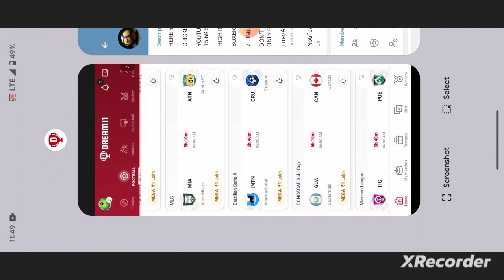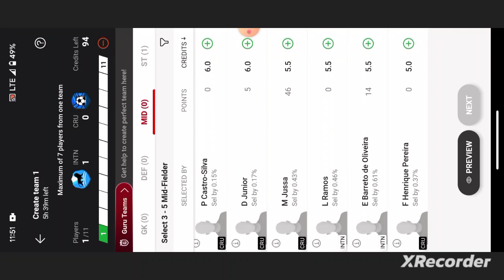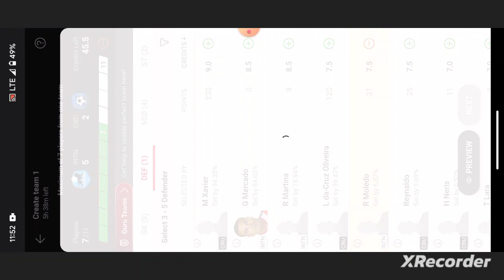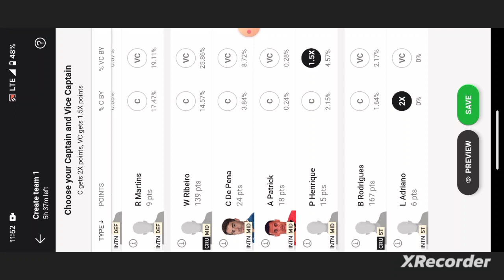INTN vs CRU Football Dream11 Team prediction win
intn vs cru
intn vs cru dream11
intn vs cru prediction
intn vs cru dream11 prediction
intn vs cru dream11 team

own risk"

1. This analysis  is based on my

2.Dream11 takes great care to comply with all central and state legislation in India to ensure that  users are fully protected. Every contest on  platform is carefully designed to comply with applicable statutes and regulations in India.

Thanks